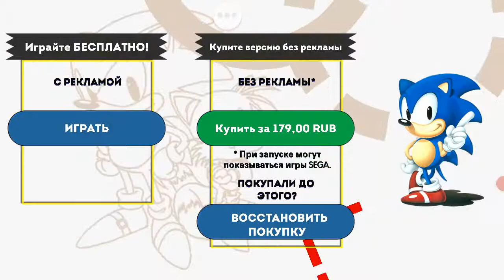сонник 1 снова